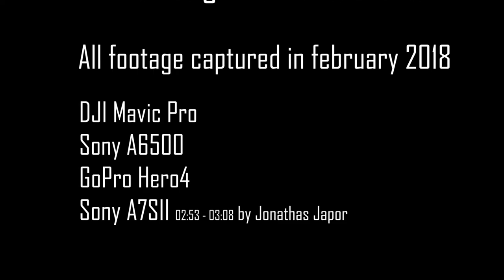Aurora Boreal Missão Ártico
Um pouco da nossa expedição para o Ártico em busca da Aurora Boreal. Imagens dos seguintes lugares:

Noruega - Tromso, conhecida como a Capital Mundial da Aurora Boreal;

Finlândia - Kilpisjärvi, um vilarejo na Lapônia finlandesa, terra do povo Sami;

Arquipélago de Svalbard - Longyearbyen, cidade ao mais ao norte do mundo.

Trilha sonora:

Rise Studios - Natural Perfection

Rise Studios - Path of a Hero

Imagens:  Sony A6500, GoPro Hero 4 e DJI Mavic Pro